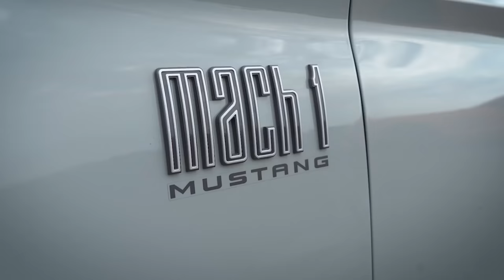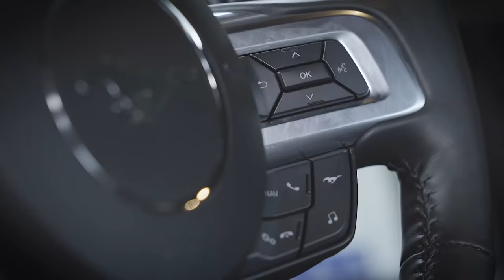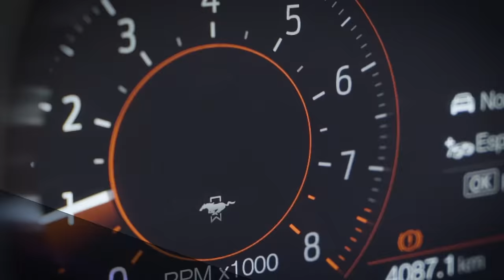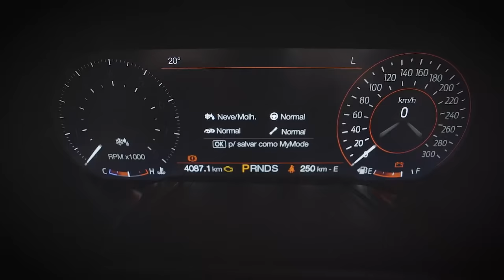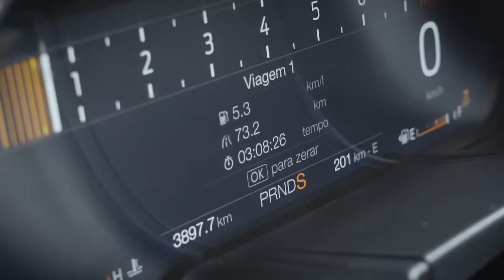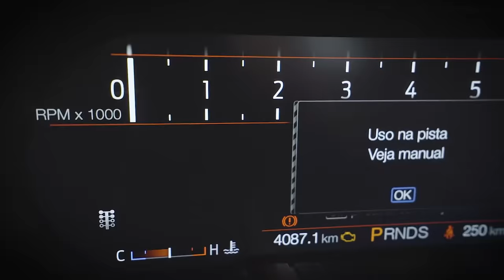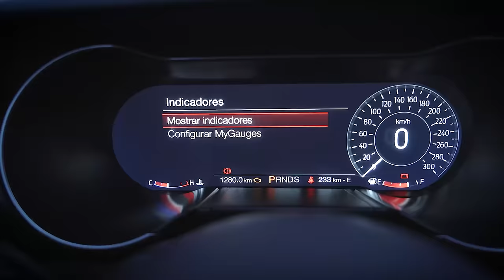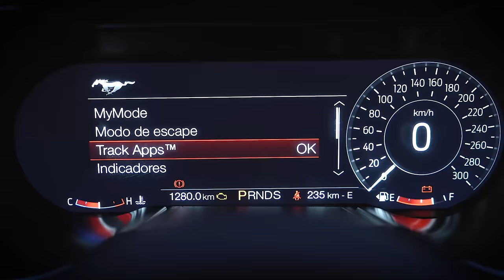Testando o novo MUSTANG MACH 1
Eu tive o privilégio de andar no novo Mustang Mach 1 e de estar praticamente imerso no mundo dos games. Sim, porque não é em qualquer carro que você consegue customizar o som do escapamento, os modos de condução, o painel e personalizar o led interno. E nessa experiência, eu fui desafiado a dar uma volta com ele e mostrar tudo o que eu sei desse universo. O resultado? Foi animal!